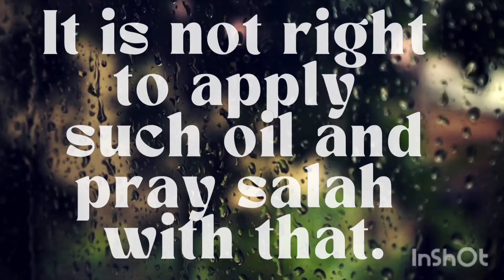Can we apply products containing alcohol& perform Salah|Oil containing alcohol making our Salah void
Can we apply products containing alcohol and perform Salah

Oil containing alcohol making our Salah void